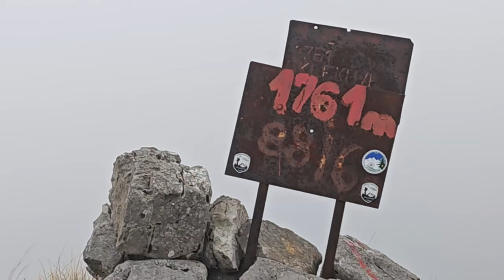Klekovača je rekla NE a mi smo rekli DA! | VLOG #41